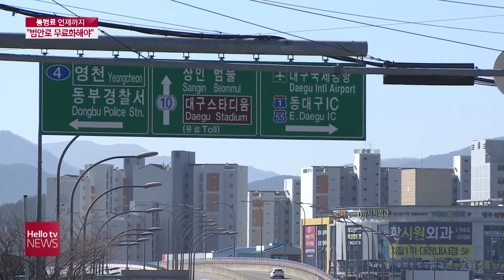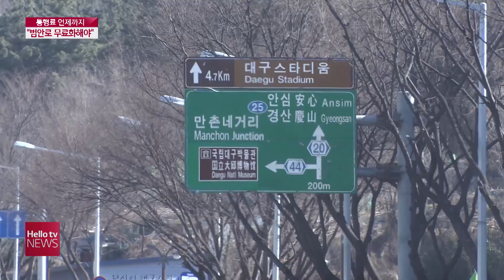통행료 언제까지...'이제라도 범안로 무료화해야'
대구 수성구와 동구를 잇는 유료도로 범안로를 이제라도 무료로 이용할 수 있게 해달라는 목소리가 커지고 있습니다. 하지만 범안로를 무료로 전환하기 위한 과정이 대구대공원 개발 사업과 엮어있어, 현재로서는 빠르게 무료로 전환되긴 쉽지 않아 보입니다.